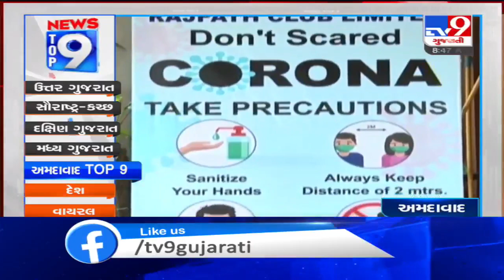Top 9 News From Ahmedabad: 25/8/2020 | TV9News